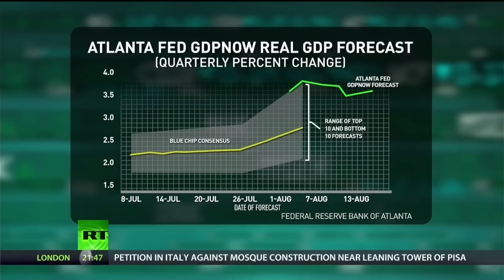Fed Will Abandon Pretense of Growing Economy After Election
Peter Schiff on RT 8/22/2016